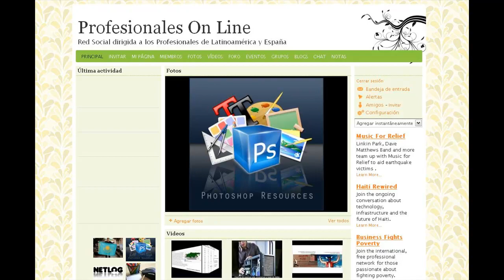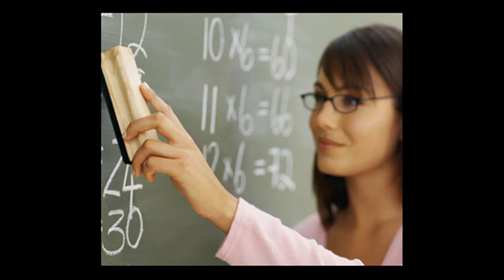Red social Profesionales On Line